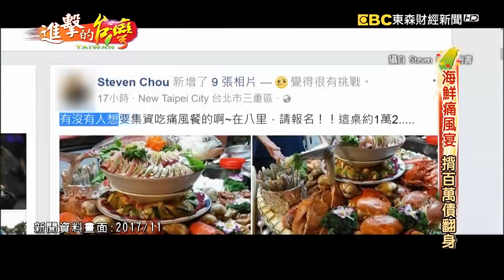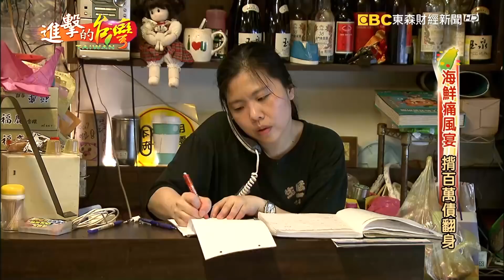海鮮痛風宴 揹百萬債翻身 第229集《進擊的台灣》part2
新北市八里有一家快炒店，自從在去年推出了超浮誇的海鮮痛風大拚盤後，便一炮而紅，瞬間變成了網紅名店！因為它份量多到出菜時得靠兩個大男人一起扛，才能搬得上桌！帝王級的海鮮大餐，吃得到泰國蝦、紅蟳、龍蝦、奶油貝等等十多種海味，難怪讓許多人趨之若鶩，紛紛前來朝聖。

但您可能不知道，海鮮達人，人稱阿棋師的王勝棋，其實並不是餐飲科班出生，年輕時當過水泥工、在鐵工廠上過班，但一直懷抱料理夢的他，決定勇敢自己創業。只是剛開店時，無論經營餐廳或做菜都不知道訣竅，偏偏又遇到最依賴的廚師出走，讓他一度快撐不下去。但他又是如何靠著不服輸的意志力逆轉勝的呢？現在我們就一起來看看阿棋師的故事。

店名：吃香喝辣生猛海鮮
地址：新北市八里區訊埔路20號
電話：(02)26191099